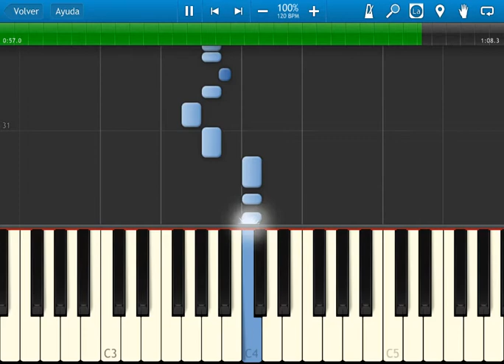Sakurasou no Pet na Kanojo - Opening 1 - Kimi ga Yume wo Tsuretekita - SYNTHESIA